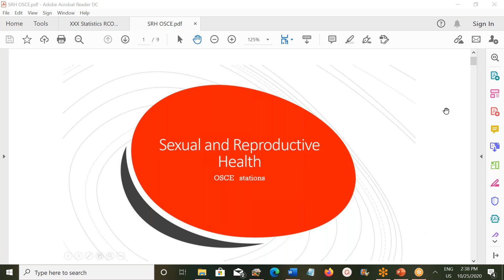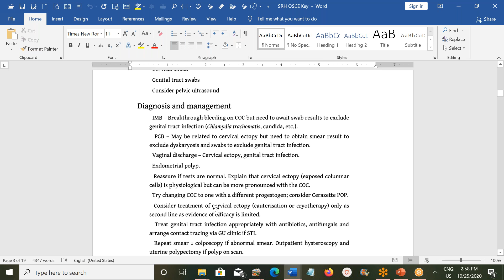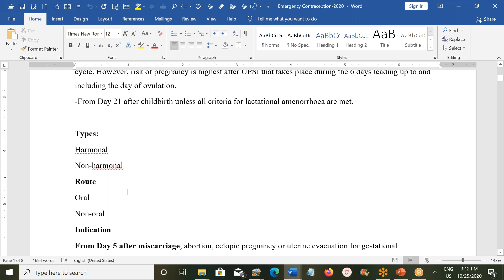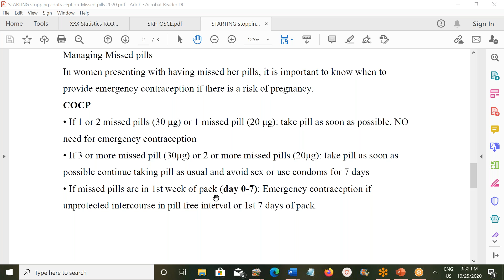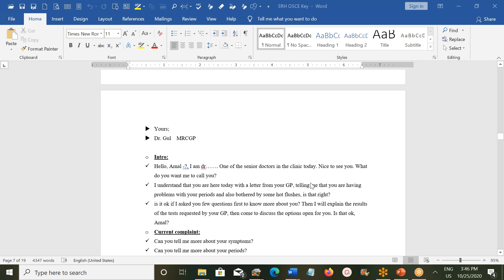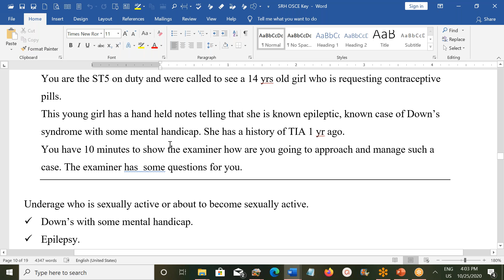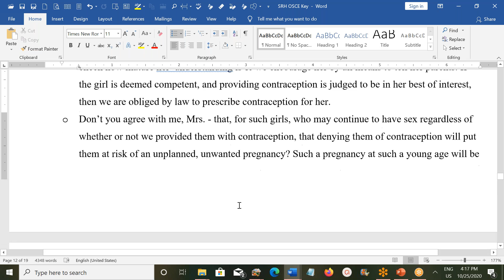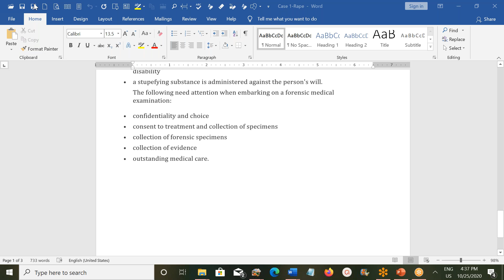OSCE SB SRH S13